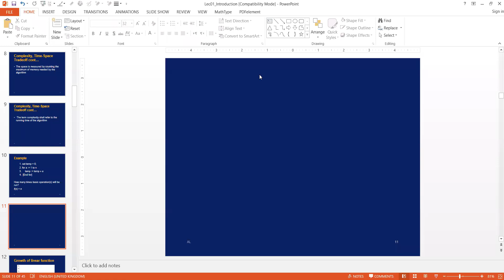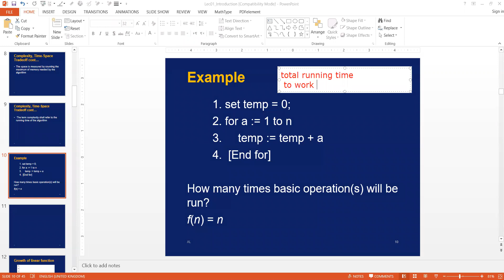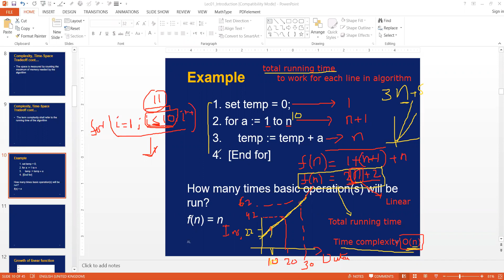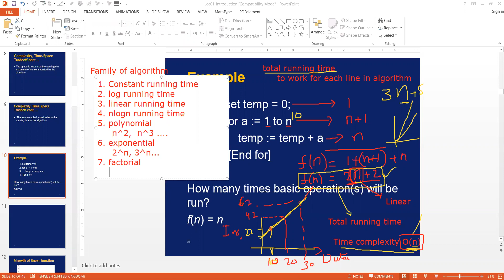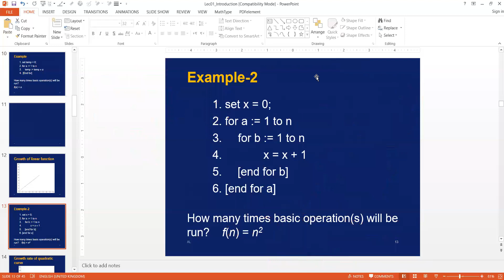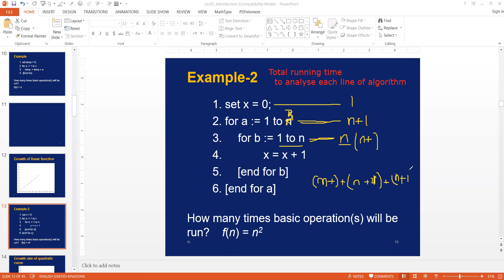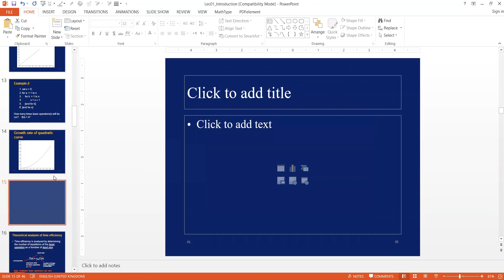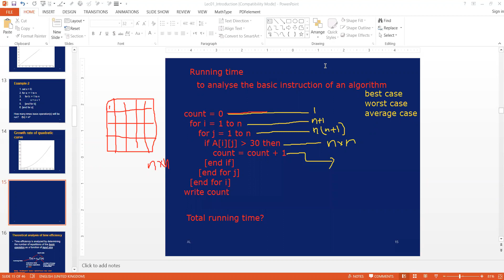DSA Time complexity Lecture 3 18 06 2020